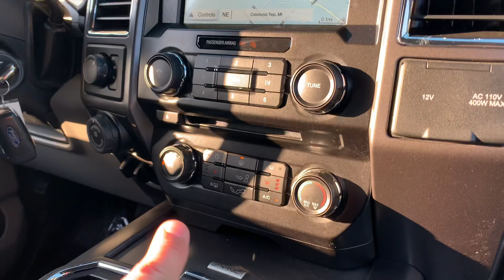2016 F150 crew cab XTR at Comodo Motors